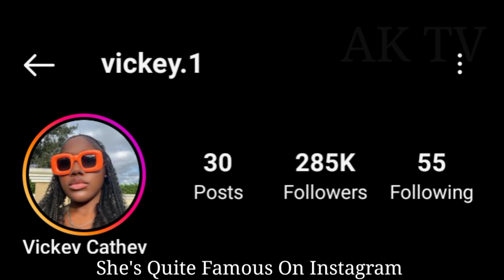Vickey Cathey lifestyle, Biography, Boyfriend, Age, Net Worth, Hobbies, Birthday, family, Facts 2023